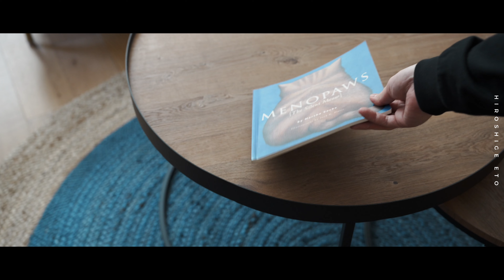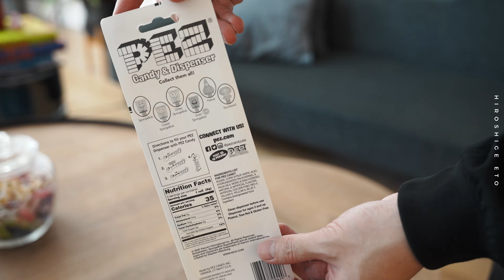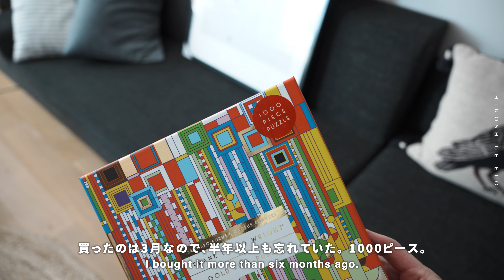【Vlog】アメリカ駐在の日常 | 30代主夫の休日、IKEAで寝室の雰囲気を変える | 観葉植物の植え替え | 週末の過ごし方【ENG SUB】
久しぶりに植物の植え替えをしました。植物と暮らすリビングルームでの日常をご紹介します。

00:00 - Intro
00:22 - day1
02:34 - 観葉植物の植え替え
05:54 - おうちカフェ
07:29 - キャンディ
09:42 - お香
10:35 - day2
11:18 - ジグソーパズル

▼登場した商品
IKEA VITKLÖVER ヴィートクローヴェル